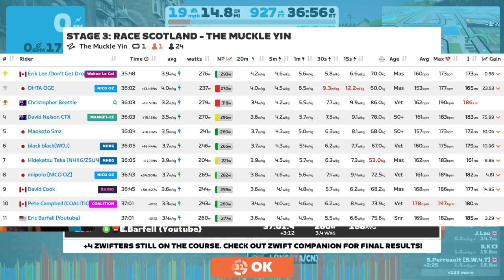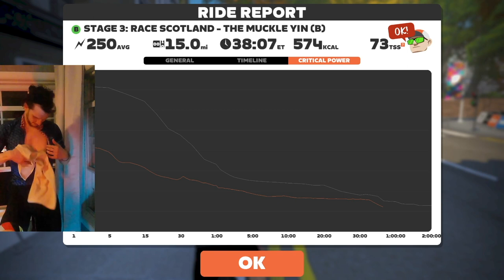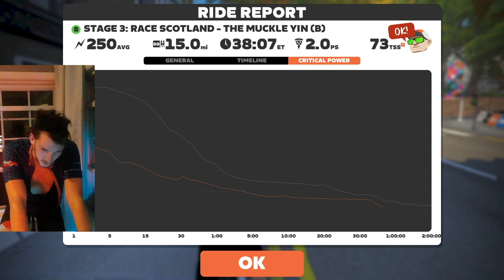I am the NEW Julian Alaphilippe | Stage 3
00:00 Intro
2:03 Start of Race
8:44 Castle Kicker
10:17 Breakaway Brae Reverse
14:18 Sgurr Summit North
21:40 Castle Kicker 2
23:47 Breakaway Brae
32:24 Sgurr Summit South
36:10 Clyde Kicker
37:53 Final Half Mile
39:07 Results
39:48 Final Thoughts

Whoop: Get a free WHOOP 4.0 and one month free when you join with my